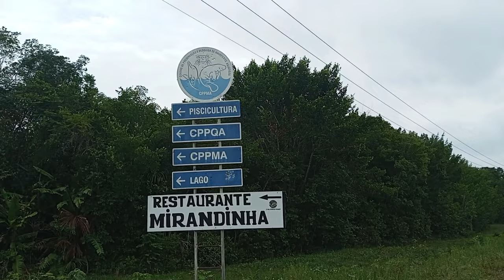LAGO DO MIRANDINHA - BALBINA - AM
Fala pessoal do canal Bora pra Estrada, bem-vindos de volta ao nosso canal. Somos um casal que adoramos falar sobre Viagem, lugares. Cobrimos muita coisa legal como dicas e costumes do dia a dia de uma Cidade, Estado ou Município. Nosso objetivo é explorar os destinos turísticos mais incríveis do Brasil e compartilhar essas experiências com vocês!
Neste vídeo, vamos mostrar a você com o título: LAGO DO MIRANDINHA - BALBINA - AM

Acesse nosso BLOG de dicas!
“Lute com determinação, abrace a vida com paixão, perca com classe e vença com ousadia, porque o mundo pertence a quem se atreve e a vida é muito bela para ser insignificante.”  Charles Chaplin

Não se esqueça de curtir e se inscrever.